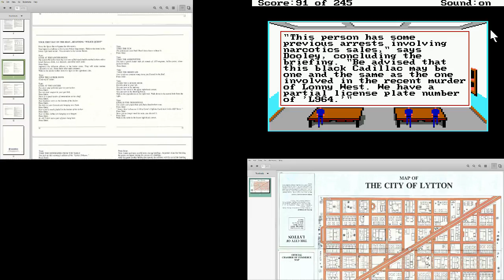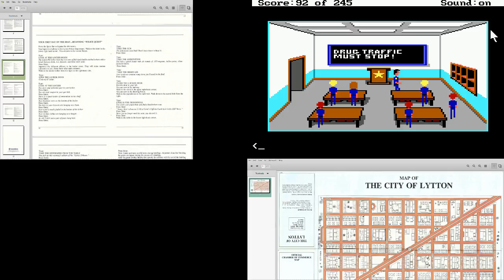Police Quest: Second shift briefing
Apparently drugs are abound!